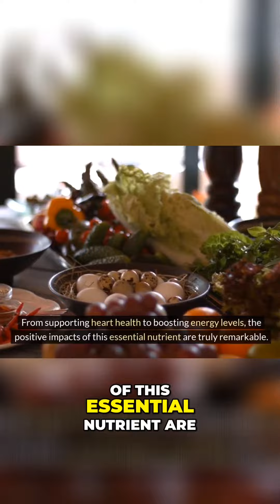Unlocking the Benefits of Magnesium Citrate A Game Changer for Longevity and Wellness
From supporting heart health to boosting energy levels the positive impacts of this essential nutrient are truly remarkable So why is magnesium citrate making waves in the world of longevity and wellness Magnesium and Longevity Research has consistently highlighted the pivotal role of magnesium in promoting longevity and overall well-being Numerous studies have underscored its ability to combat inflammation